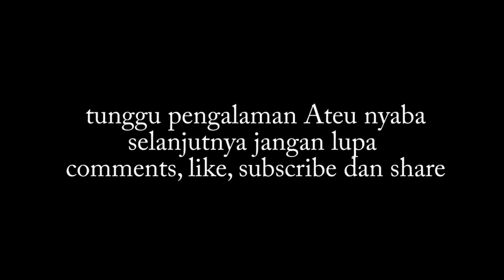Susuk dan Pengasihan ( part 2 )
hallo sobat ateu di episode ini ateu akan mengupas tentang fenomena susuk dan pengasihan efek positive dan negativenya.

Host : Vebista Tessa
Cameramen & Editor : Ricky Diajar Motret
MUA : oymakeup